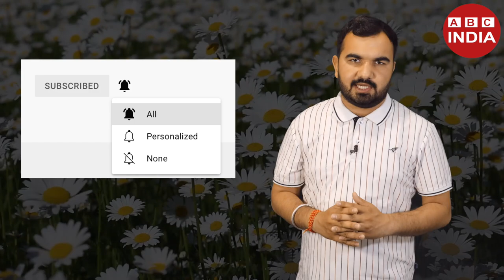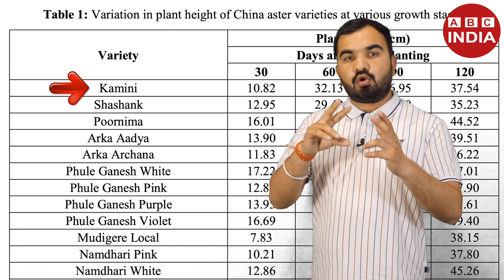China aster farming | चाइना एस्टर खेती | Phool ki kheti | Flower farming | varieties of china aster